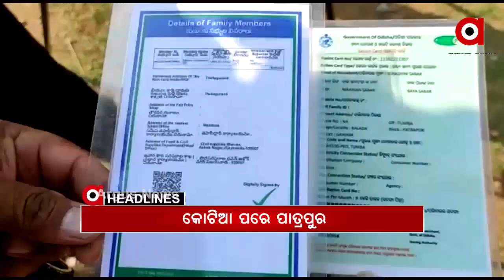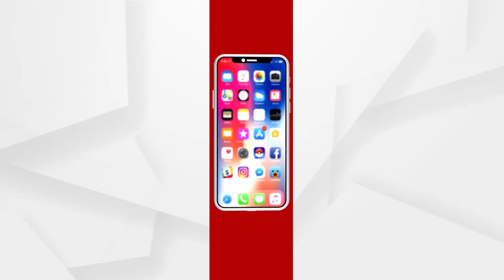argus 8am headlines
ଅର୍ଗସର ମହାପ୍ରଭାବ.

ଆଜିଠୁ ରାଜ୍ୟରେ ଦ୍ୱିତୀୟ ପ୍ରର୍ଯ୍ୟାୟ ଟିକାକରଣ...

ଆଜିଠୁ ବେଙ୍ଗଲରେ ବିଜେପିର ‘ପରିବର୍ତ୍ତନ ରଥଯାତ୍ରା’.

କୋଟିଆ ପରେ ପାତ୍ରପୁର.

ଯେତେ ଦେଲେ ବି ଅଶାନ୍ତି.

ଯାଜପୁରରେ ଆବାସ ଯୋଜନାରେ ମହାକେଳେଙ୍କାରୀ...

କୃଷକ ଆନ୍ଦୋଳନର ବିଦେଶୀ ଲିଙ୍କ.